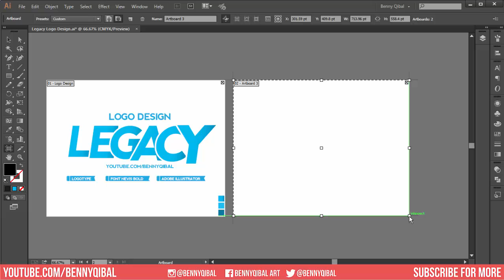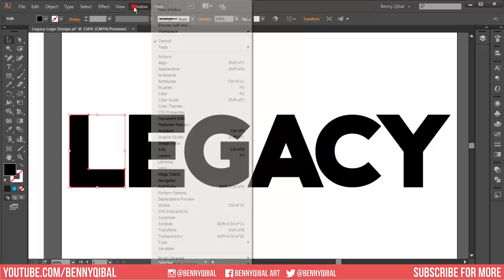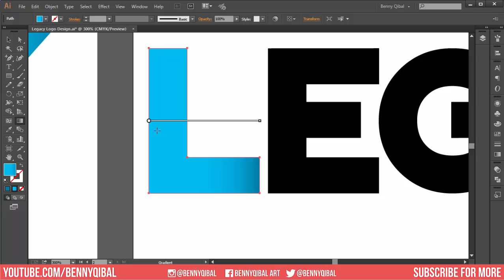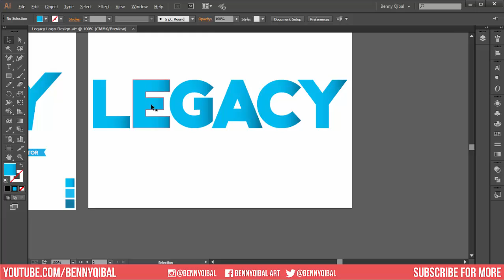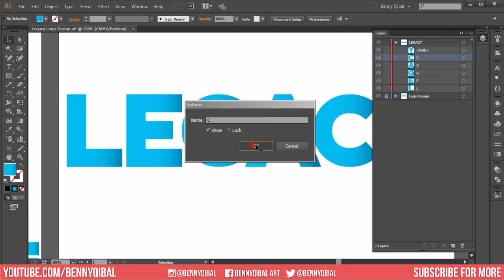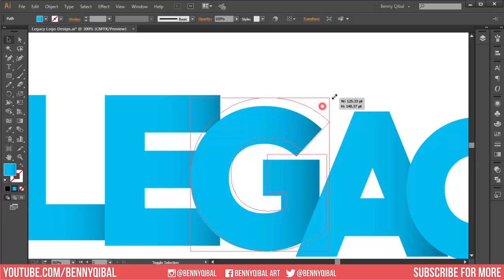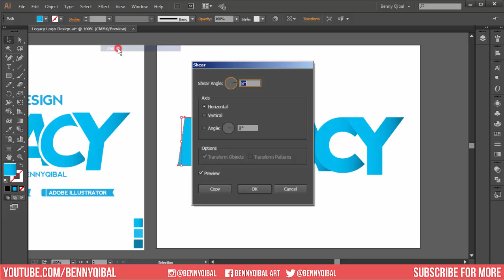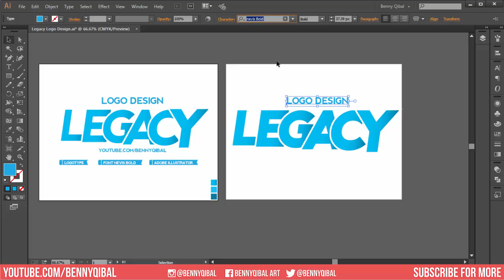How to Make Logo in Adobe Illustrator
This video will teach you How to Create Logo in Adobe Illustrator in easy steps,  you will learn how to use tools include gradient and offset path.

Artworks Can Be Found Here:
Behance